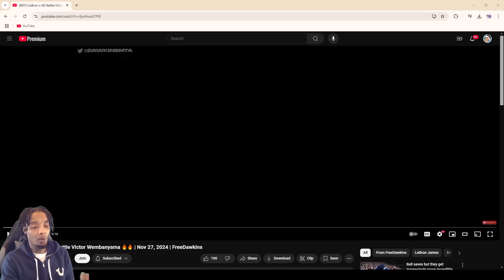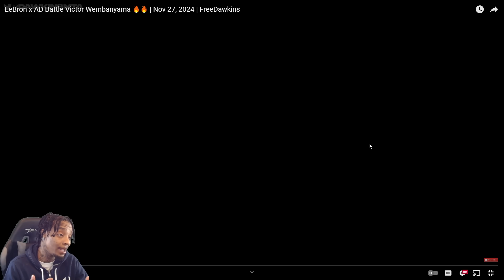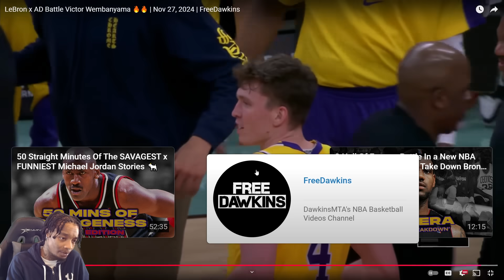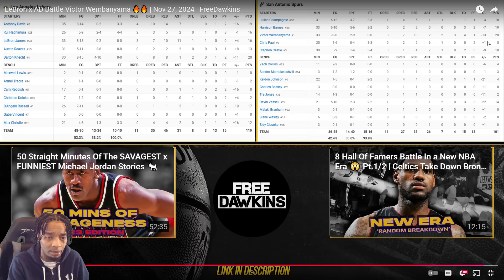FlightReacts To LAKERS at SPURS | FULL GAME HIGHLIGHTS | November 27, 2024!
NEW CATCHY SONG OUT NOW LISTEN HERE!!